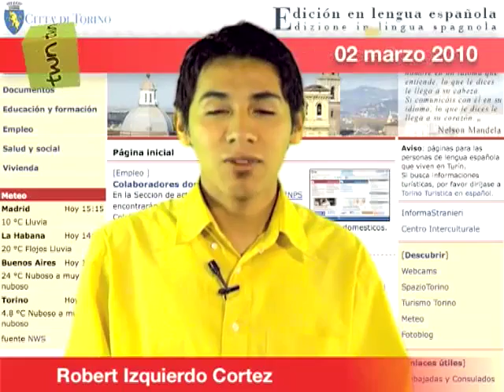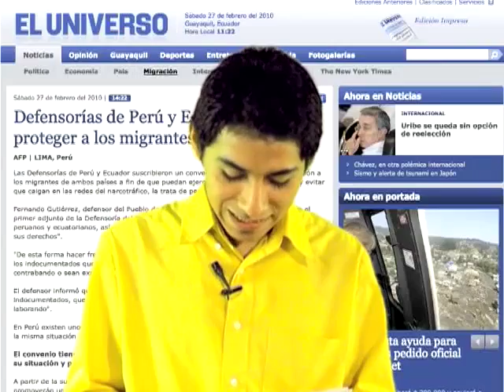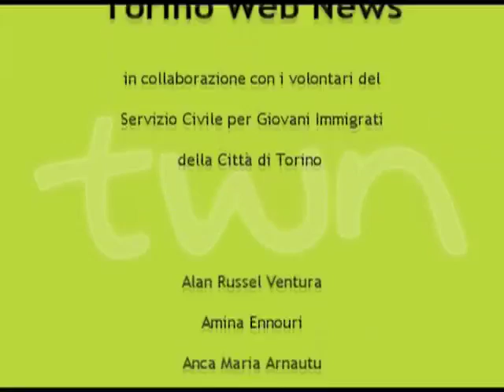TWN in lingua spagnola n. 13 - 02/03/10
Edizione in lingua spagnola.